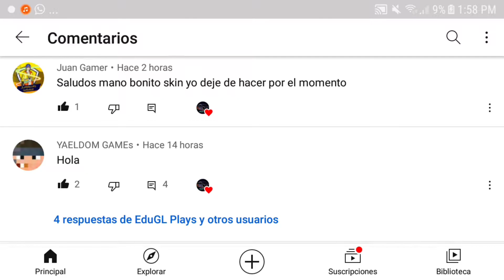World Bus Driving Simulator - Skin Turismo Atahualpa #6